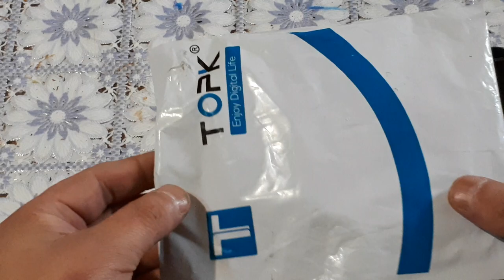Халява с Алиэкспресс. Она существует!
Данный зарядный шнур USB микро выиграл в халяве, сейчас этот раздел называется "почти даром". Выиграл первый раз и играл не долго.
  Шнур по качеству меня удивил , хорошая оплетка- из ткани похожая на джинсу, выглядит солидно, разъемы не болтаются и сидят в гнездах четко . Заряжает мой старенький мобильный без проблем, плюс поддерживают передачу данных. В общем шнуром доволен.
  У продавца большое разнообразие зарядных шнуров.